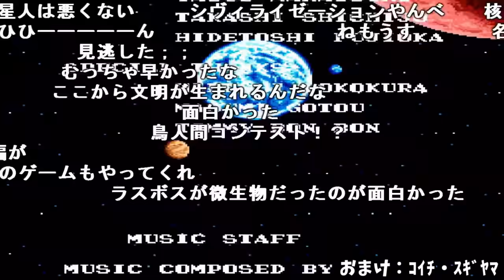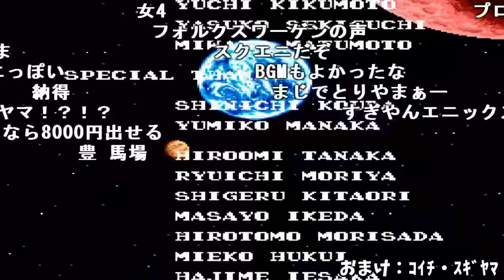加藤純一、人間が強すぎてある事に気付く【2020/12/10】